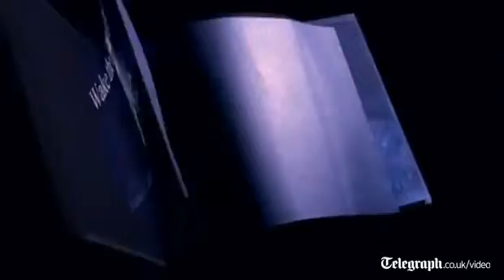Samuel L Jackson's swearing Obama ad